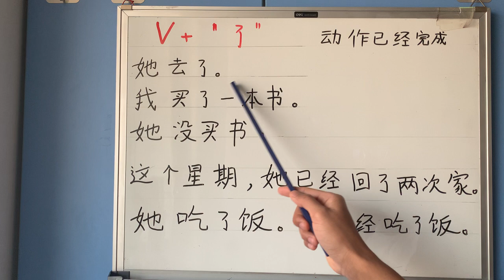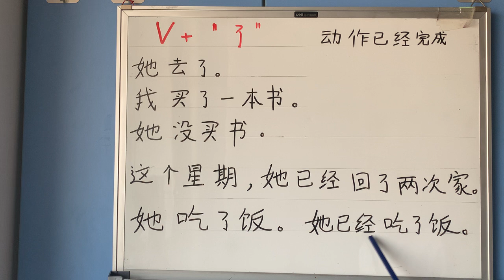V+”了” បញ្ជាក់ពីសកម្មភាពរួចរាល់ +របៀបប្រើប្រាស់ | រៀនភាសាចិន